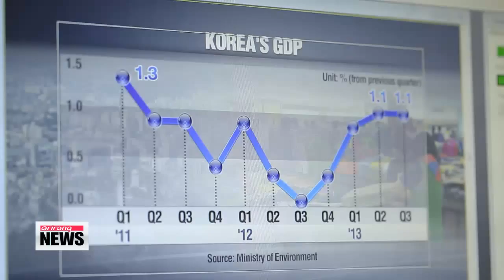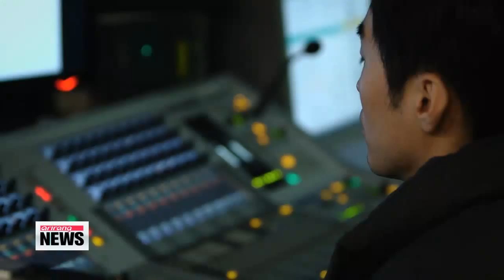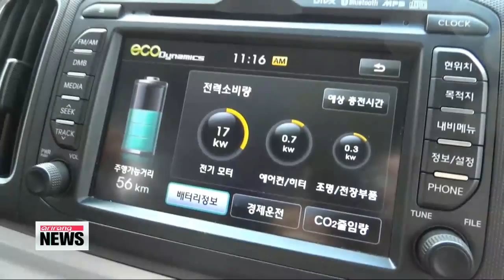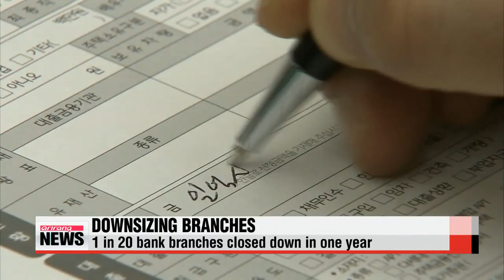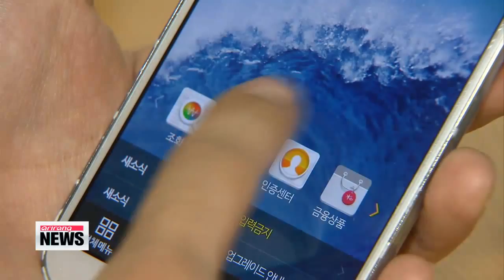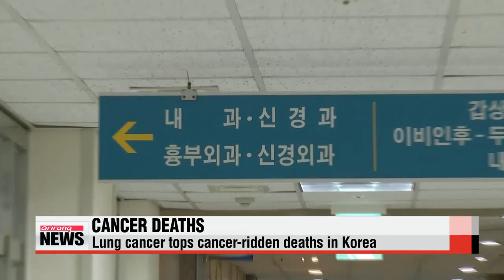ARIRANG NEWS 10:00 140903 아리랑 뉴스 10:00 140903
ARIRANG NEWS 10:00
Hello and welcome... it′s 10am on Wednesday the third of September... you are tuned in to our mid-morning newscast here on Arirang TV.
It′s great to have you with us. I′m Mark Broome.
Islamic State releases a video purporting to show the beheading of American journalist Steven Sotloff. It says the murder is retaliation for the Obama administration′s continued airstrikes in Iraq.
U.S. President Barack Obama is on his way to Estonia... where he will try to re-assure Baltic States rattled by Russia′s apparent incursion into Ukraine.
Plus,... government ministers are presenting their plans for tackling excessive regulations in specific industries as President Park hosts a second regulatory reform meeting at the presidential office.
Title: Islamic State posts video showing beheading of second American journalist
Another American journalist has been murdered by Islamic State militants.
The video, released a few hours ago, purports to show the beheading of Steven Sotloff... in yet another dramatic escalation in the group′s battle with the West.
The extremist group warns that another hostage shown in the video,...who is said to be British, will suffer the same gruesome fate unless Washington stops launching airstrikes in Iraq.
It′s titled "A second message to America"... and it′s a message that is just as brutal as the first.
The video shows another American hostage dressed in an orange jumpsuit on his knees next to a masked man dressed in black and holding a knife.
The beheading of U.S. journalist Steven Sotloff was posted online Tuesday by the Islamic State with a warning to President Obama to halt airstrikes in Iraq.
"Just as your missiles continue to strike our people, our knife will continue to strike the necks of your people."
The masked man′s voice is the same, an apparently British voice, as the world heard on the video of James Foley′s murder a fortnight ago.
Mr. Sotloff, a 31-year-old freelance journalist from Miami, disappeared while reporting from Syria in August last year, but his family had kept the news secret, fearing harm to him if they went public.
Last week, Mr. Sotloff′s mother issued a video appeal... pleading with the militants to spare her son.
"As a mother, I ask your justice to be merciful and not punish my son for matters he has no control over."
In Washington, the White House is still verifying the authenticity of the video but State Department Spokesperson Jen Psaki said "if the video is genuine, we are sickened by this brutal act."
The masked man in the latest video also shows who he claims to be a British national, identified on screen as David Haines, and makes it clear he is also now at risk.
Title: U.S. looks into diverse options to rescue three American detainees in North Korea
In the rest of the day′s news.
The U.S. government says it′s doing all it can to secure the release of three American nationals detained in North Korea.
Speaking to CNN on Tuesday, State Department spokesperson Jen Psaki said the U.S. was looking into diverse options to help them,... such as dispatching a special envoy.
She said North Korea refused Washington′s earlier proposal to send Robert King, the U.S. special envoy for North Korean Human Rights, to Pyongyang.
White House Press Secretary Josh Earnest also said on Tuesday that their safe release was at the top of the administration′s agenda.
Earlier this week, Kenneth Bae, Matthew Todd Miller and Jeffrey Edward Fowle were each granted a five minute interview with CNN, in which they all pleaded for the U.S. government to do more to help them.
Title: N. Korea, Japan held secret meeting in Kuala Lumpur last month: Kyodo
North Korea held a secret meeting with Japan in Kuala Lumpur last month... to discuss the issue of Japanese nationals who were abducted by North Korean agents in the 1970s and 80s.
Citing diplomatic sources, Japan′s Kyodo News Agency reported Tuesday that a senior North Korean official met with Japan′s top diplomat for Asian affairs, Junichi Ihara, in the Malaysian capital on August 21st.
But little progress was made during the secret contact.
The report said Pyongyang did not provide any new information on the abductees... but demanded Tokyo lift additional sanctions in exchange for the first report on its investigation into the issue.
The two sides failed to fix the exact date for the release of the report... which was initially expected to come out in the second week of September.